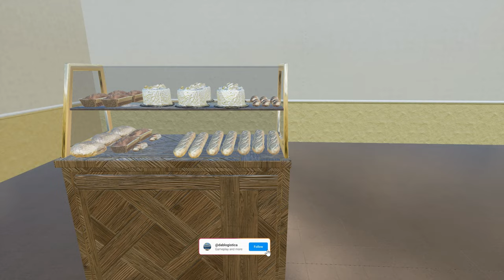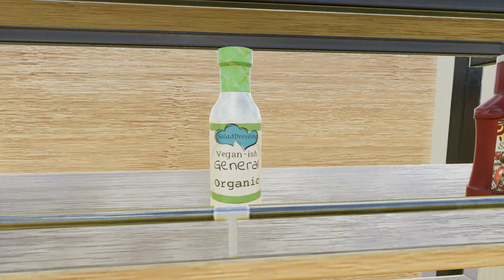TRADER LIFE SIMULATOR2 EPISODIO 4 MERCE AVARIATA 😭. ACQUISTO ESPOSITORE CEREALI